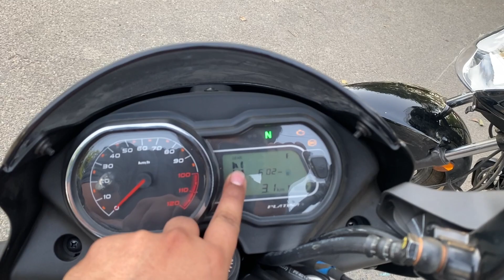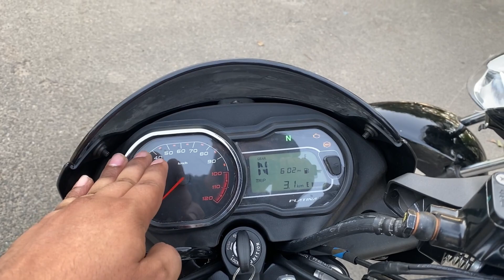Bajaj Platina 110ABS VS TVS Sport 110 | Detailed Comparison ​⁠| कड़ी टक्कर ​⁠​⁠​⁠​⁠@Dk_MotoWheels